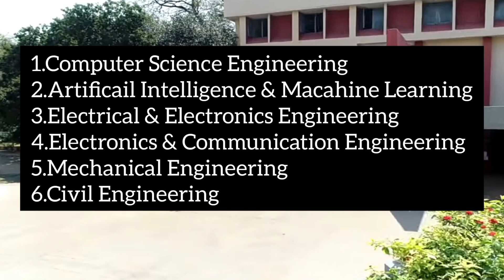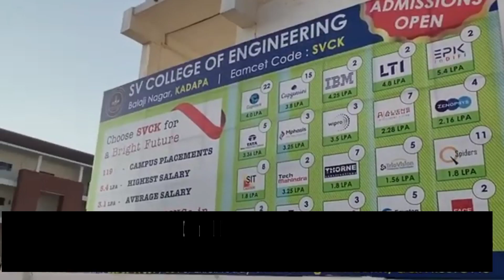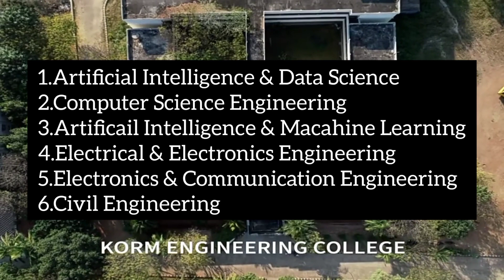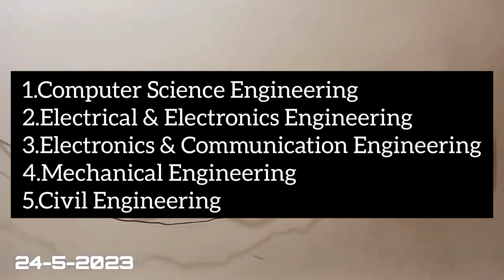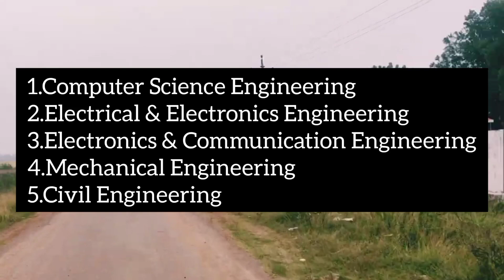Top Engineering Colleges in Kadapa | College Details | Fee Placements Hostels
In this video, I had explained about all engineering colleges in kadapa city.

AITS, Kadapa

SRTS, Kadapa

KSRM, kadapa

SVIST, Kadapa

SVCE, Kadapa

KLM, Kadapa

KORM, Kadapa

Annamacharya Institute of Technology & Sciences, Kadapa
EAPCET CODE : AITK
Couses Offered
1.Artificial Intelligence & Data Science
2.Computer Science Engineering
3.Artificail Intelligence & Macahine Learning
4.Electrical & Electronics Engineering
5.Electronics & Communication Engineering
6.Mechanical Engineering
7.Civil Engineering

Srinivasa Institute of Technology & Science, kadapa
EAPCET CODE : SRTS
Couses Offered
1.Computer Science Engineering
2.Electrical & Electronics Engineering
3.Electronics & Communication Engineering
4.Mechanical Engineering
5.Civil Engineering

Svce kadapa
EAPCET CODE : SVCE
Courses Offered
1.Compter Science Engineering
2.Electronics & Communication Engineering
3.Artificial Intelligence & Machine Learning

Sri Venkateswara Institute of Science & Technology, Kadapa
EAPCET CODE : SVIK
Couses Offered
1.Computer Science Engineering
2.Electrical & Electronics Engineering
3.Electronics & Communication Engineering
4.Mechanical Engineering
5.Civil Engineering

Ksrm College of Engineering, Kadapa
EAPCET CODE : KSRM
Couses Offered
1.Computer Science Engineering
2.Artificail Intelligence & Macahine Learning
3.Electrical & Electronics Engineering
4.Electronics & Communication Engineering
5.Mechanical Engineering
6.Civil Engineering

Pulivendula road, Tadigotla(v), kadapa-516003
Andhra Pradesh
sri venkateswara institute of science & technology
college code: SVIK
sri venkateswara institute of science & technology in kadapa